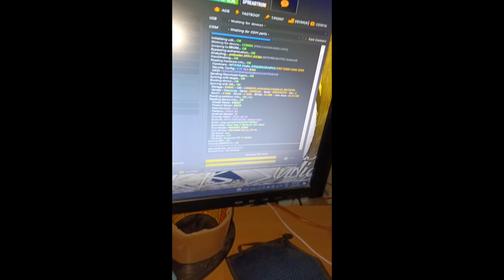vivo y20g factory reset unlock tool ।। vivo y20g frp reset by unlock tool.